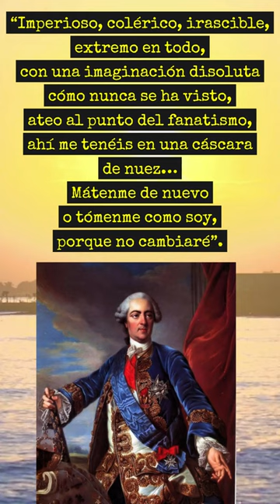Marquis de Sade Quotes - Frases del Marqués de Sade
In this video, we'll be taking a look at some Marquis de Sade quotes. These quotes are a great way to learn more about this infamous French author and philosopher.

Marquis de Sade is known for his dark, controversial and oftenentimes hilarious writings. These quotes provide a glimpse into the mind of this talented author and philosopher. So if you're looking for something to read or study, be sure to check out these quotes from the Marquis de Sade!

If you're interested in the life and work of Marquis de Sade, then this video is for you! We'll be exploring his life and work in-depth, and learning some of the most interesting and revealing facts about him. Whether you're a fan or a scholar, these quotes will definitely add to your knowledge of Marquis de Sade!

Don't forget to check out our Marquis de Sade quotes section for some of the most interesting and funny quotes from one of the most notorious authors in history!

En este video, veremos algunas citas del Marqués de Sade. Estas citas son una excelente manera de aprender más sobre este infame autor y filósofo francés.

Marquis de Sade es conocido por sus escritos oscuros, controvertidos y, a menudo, hilarantes. Estas citas permiten vislumbrar la mente de este talentoso autor y filósofo. Entonces, si está buscando algo para leer o estudiar, ¡asegúrese de leer estas citas del marqués de Sade!

Si te interesa la vida y obra del marqués de Sade, ¡este vídeo es para ti! Exploraremos su vida y obra en profundidad, y conoceremos algunos de los datos más interesantes y reveladores sobre él. Ya sea que sea un fanático o un erudito, ¡estas citas definitivamente aumentarán su conocimiento del Marqués de Sade!

¡No olvide consultar nuestra sección de citas del Marqués de Sade para conocer algunas de las citas más interesantes y divertidas de uno de los autores más notorios de la historia!